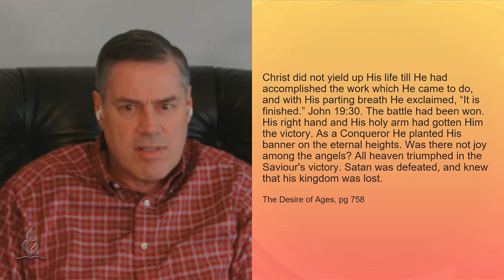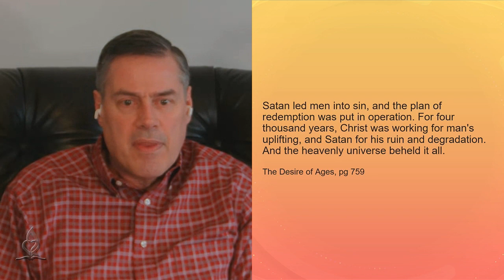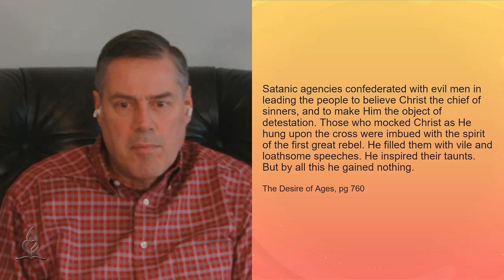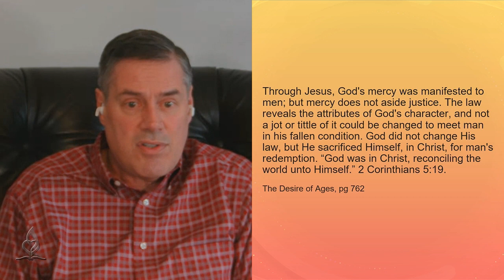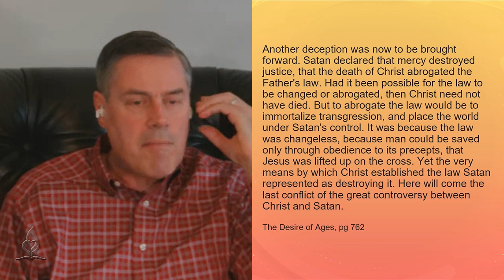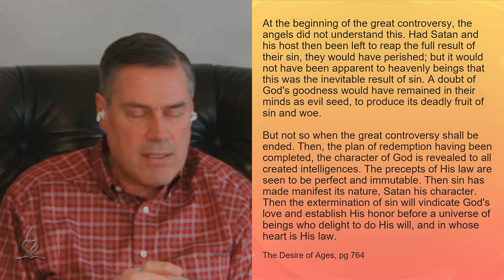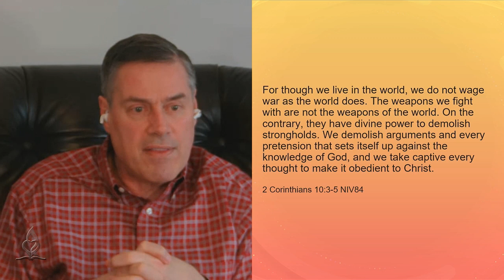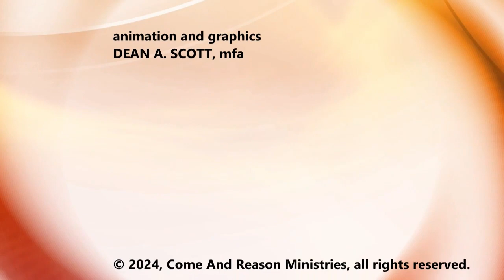2024 Q1 Lesson 9: Blessed Is He Who Comes in the Name of the Lord - Taught by Dr. Tim Jennings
Tim Jennings leads the discussion and study of this lesson in the 1st Quarter 2024 study guide titled, "Blessed Is He Who Comes in the Name of the Lord ."